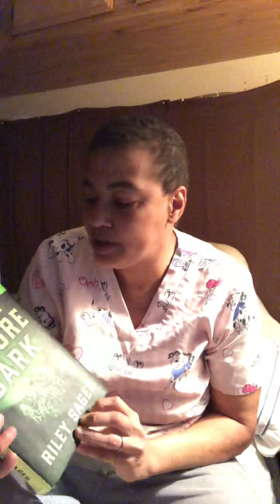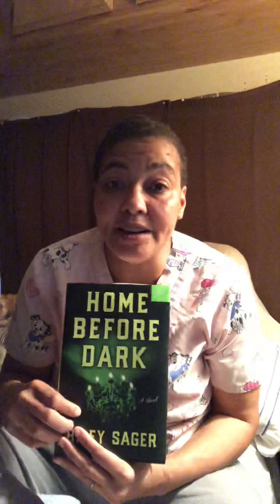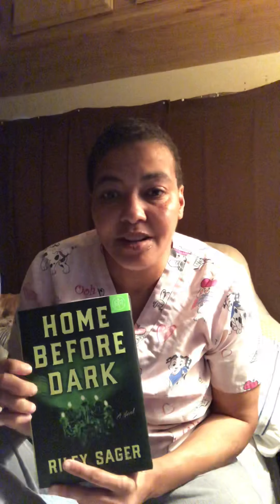Home before dark book review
Posting videos Monday’s Wednesday’s Friday’s